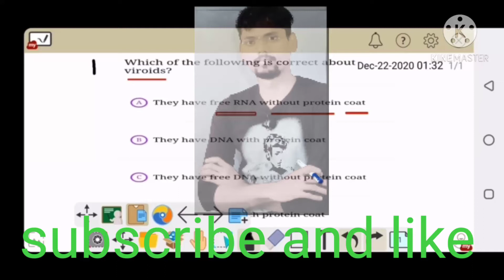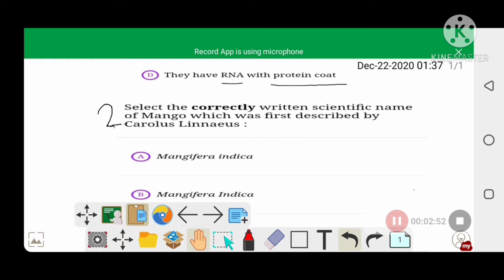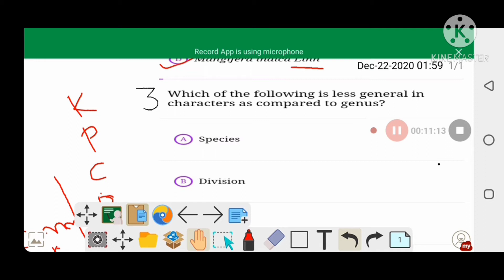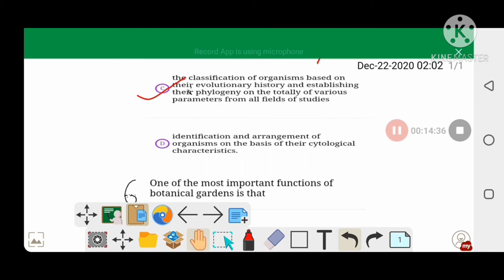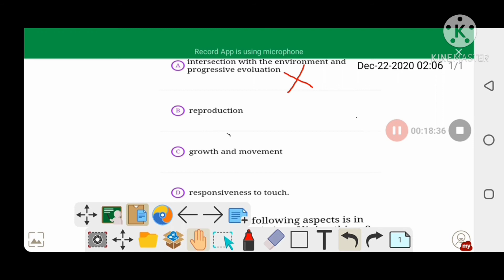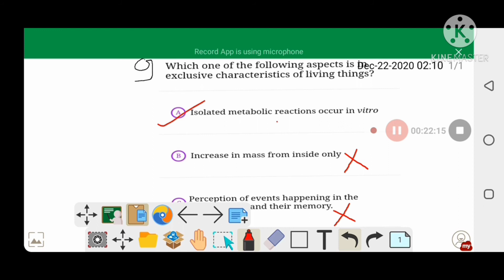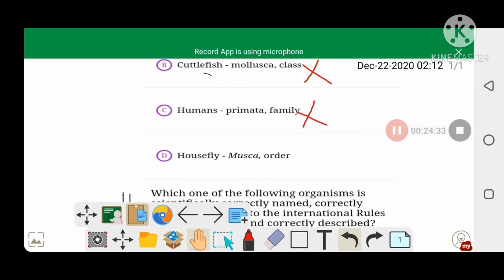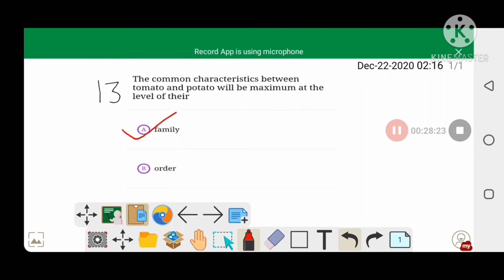the living world question #1